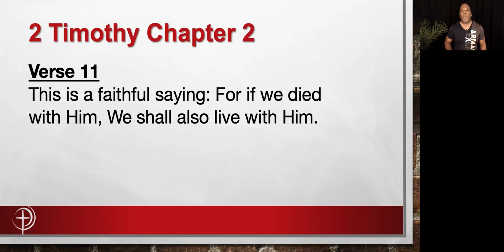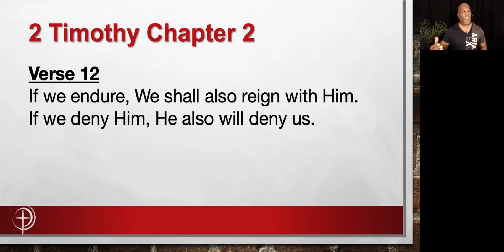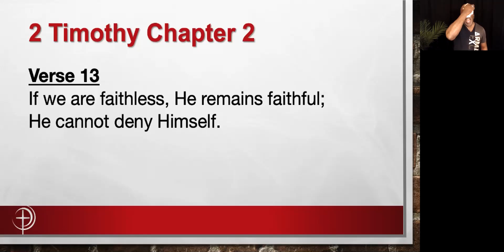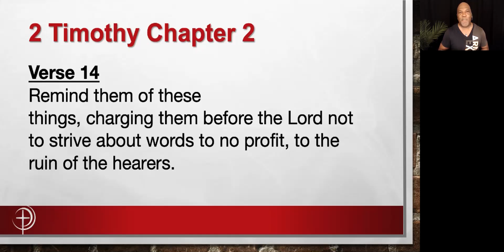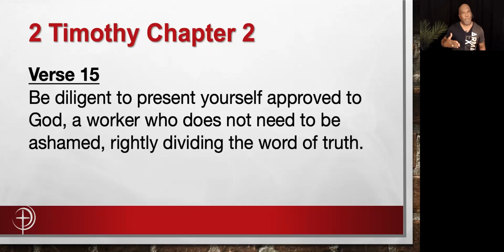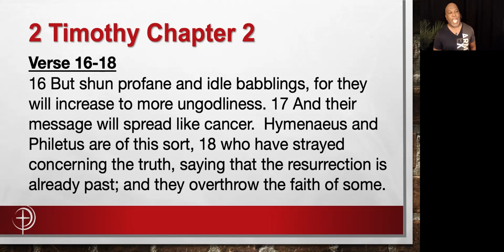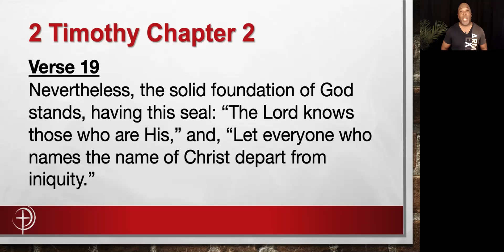2 Timothy Chapter 2 cont'd, 9/16/20 - Pastor Sheridan McDaniel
Pastor Sheridan McDaniel, A Place for Worship Church - Ministering from the book of 2 Timothy Chapter 2.